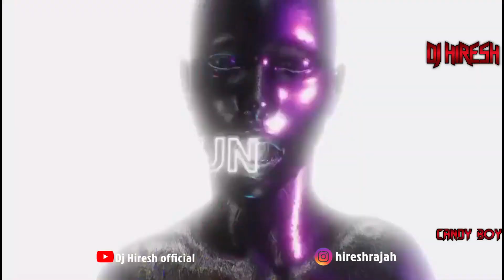DIWALI ADI FESTIVALMIX BY DJ HIRESH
Star x crew present

    Produce by Rbd brothers

    Title : DIWALI ADI FESTIVALMIX  BY DJ HIRESH

     Remix By : Dj Hiresh

     Vdo mix By   : VDJ CANDYBOY

For more information do follow me on...

Use your headphone for best  quality...

All Rights to Music Label Copyright By. Dj Hiresh